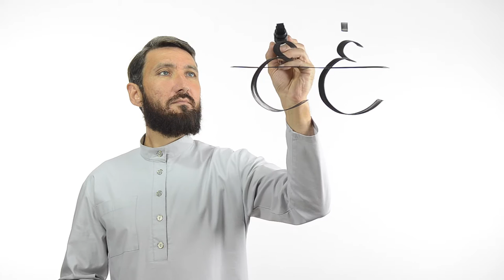Буква غ | Академия Корана™